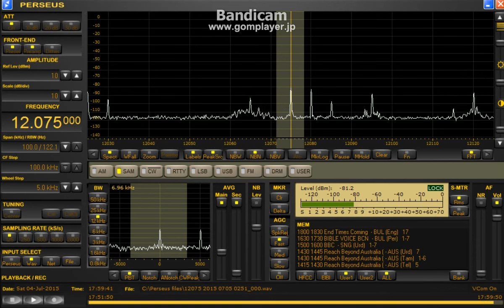12075 kHz Bible Voice Unknown Language July 04,2015 1740 1800 UTC